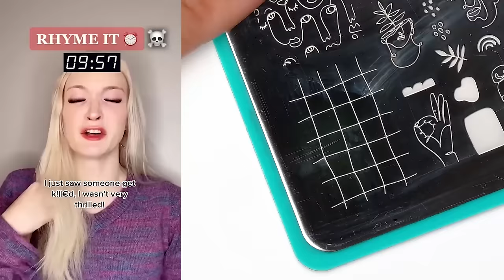💄Repairing Makeup Storytime💋Regal Nails Brianna Guidryy Idol | POVs Tiktok Compilations 2024 #333